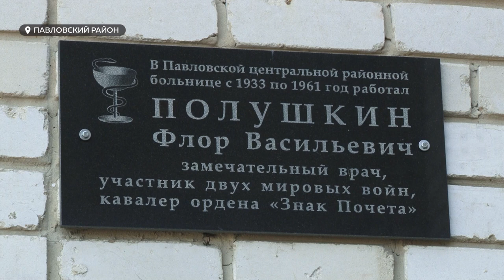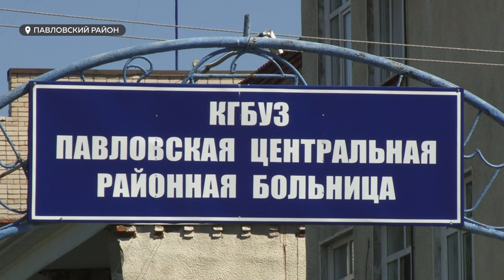Секретное лечение. Почему жительнице Павловска отказывают в переводе в краевую больницу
Ну, а эта история с пандемией связана косвенно. В нашу редакцию обратился житель барнаульского села Шахи. Его пожилая мама больше двух недель находится в реанимации Павловской центральной районной больницы. Почти все это время о состоянии женщины родным ничего не было известно, говорят, ей даже звонить запретили. При этом можно было бы пройти обследование и полечится в краевой больнице, но главный врач ЦРБ — против. А вот почему?